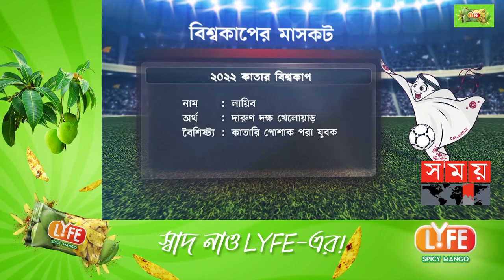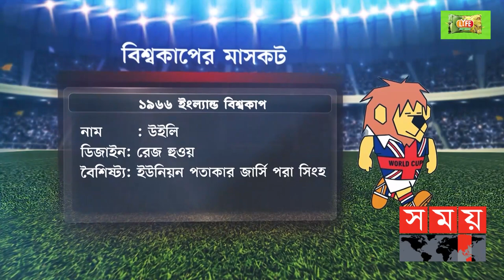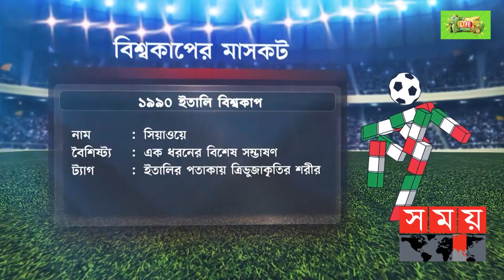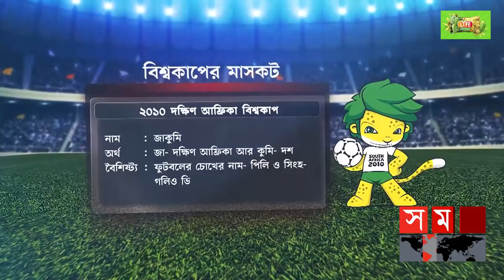বিশ্বকাপ মাসকটের আত্মকাহন ! | All FIFA WC Mascots | FIFA World Cup Qatar | La'eeb | Somoy Sports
ফিফা বিশ্বকাপ মানেই ভিন্ন রকম উন্মাদনা আর বৈচিত্র্যে ভরপুর এক বিশ্বমঞ্চ।  রোমাঞ্চকর বিশ্বকাপের মূল আকর্ষণ মাসকট।